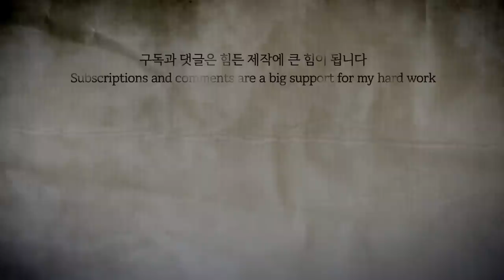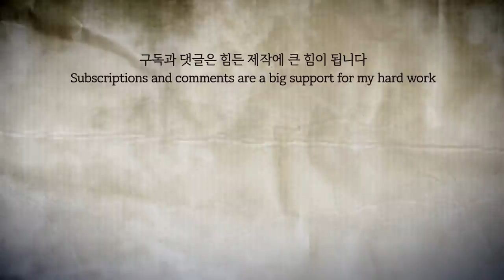ASMR 중세시대의 미용실 RP (Sub) Medieval hair shop RP/Medieval fantasy asmr(헤어컷,샴푸,브러싱,두피마사지)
✨다시 한번 당신을 에르티아의 세계로 초대합니다!✨
✨ Invite you to the world of Ertia again!✨

오랜만에 에르티아 세계관 속 중세시대로 돌아왔어요!
We're back to the Middle Ages in Ertia's worldview after a long time!

지난 '게임 속 용사님이 된 당신' 이후로
꾸준히 요청이 있었던 중세시대 판타지  ASMR입니다😊
It's a medieval fantasy ASMR that's been consistently requested
since 'you became a warrior in the game'😊

지난번보다 조금 더 몰입하실 수 있도록
RPG 게임적인 요소를 최대한 배제해보았는데 어떠실지 모르겠어요🤗
I tried to exclude RPG game elements so that you can be more immersed than last time,
but I don't know what you think🤗

이번에도 여러분께 즐거운 모험이 되었으면 좋겠습니다!
I hope you have a great adventure this time, too!
그럼, 행복한 모험 되세요. 모험가님!💕
Well, have a happy adventure. Adventurer! 💕

동영상을 다운로드하여 타 사이트나 타 유튜브 채널에 업로드 하는 것을 금지 합니다.
It is not allowed to upload this video onto other website or other youtube channel